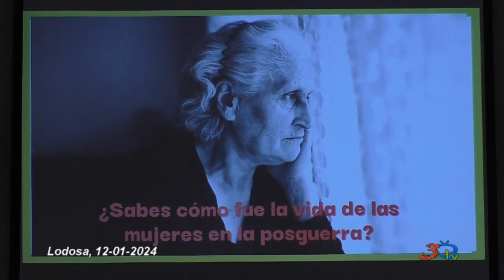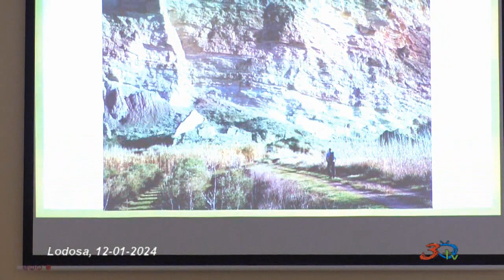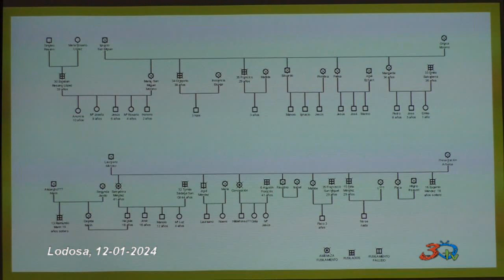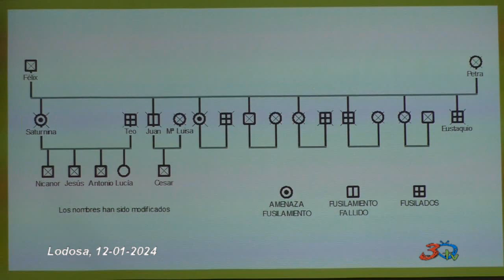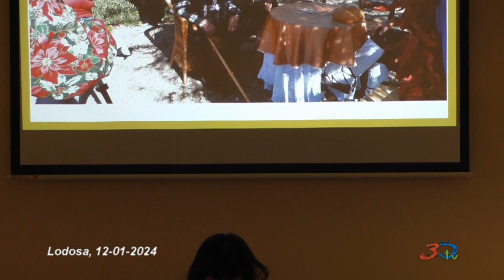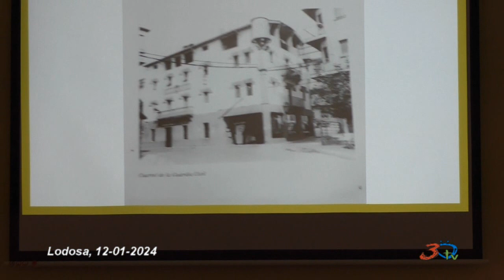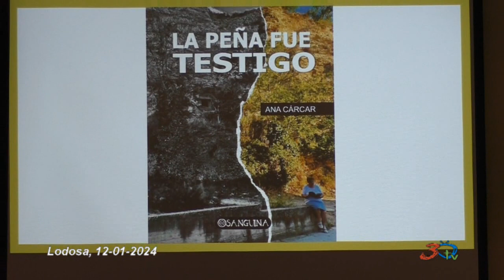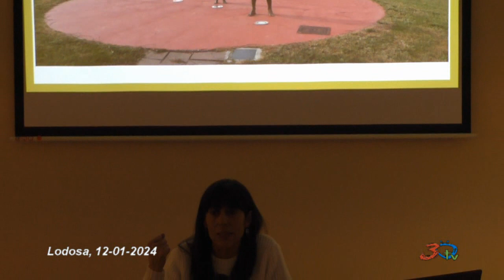Lodosa, Presentación del Libro La Peña fue Testigo, 12-01-2024